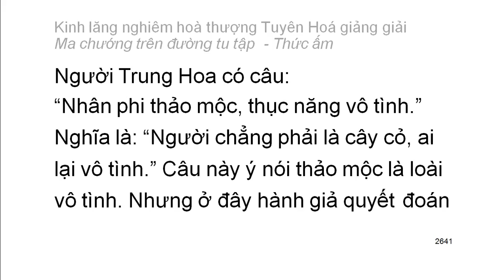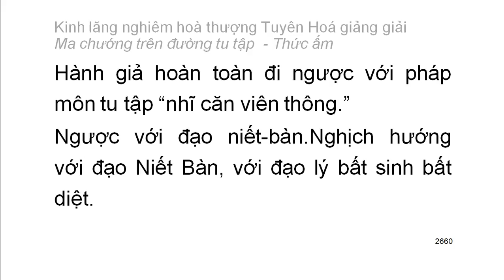[Ngũ ấm ma] Kinh Lăng Nghiêm - HT Tuyên Hoá giảng - Thức ấm: D4. Vật có và không có tri giác (144)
Mười cảnh giới của thức ấm:
1. Chấp có nguyên nhân chân thường
2. Tự chấp có năng lực nhưng thực sự không phải năng lực
3. Tà kiến về cái không phải thường mà cho là thường
4. Tà kiến về vật có tri giác và không có tri giác
5. Tà chấp về cái không sanh mà cho là sanh
6. Tà chấp là chỗ trở về mà kỳ thật không phải là chỗ trở về
7. Tà chấp về tham đắm cái không thể tham đắm
8. Tà chấp về cái chân thật mà thực sự không phải chân thật
9. Định tánh thanh văn
10. Định tánh duyên giác
Playlist trọn bộ:
Kinh lăng nghiêm hoà thượng Tuyên Hoá giảng giải: